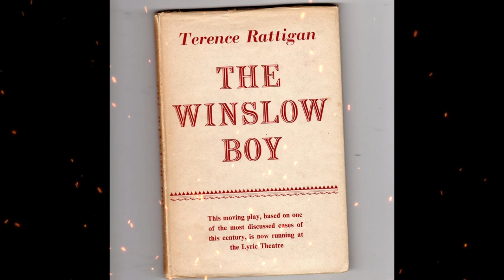Plot summary, “The Winslow Boy” by Terence Rattigan in 5 Minutes - Book Review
"The Winslow Boy" is a play by English playwright Terence Rattigan, first performed in 1946. The play is based on a real-life case in which a young cadet at the Royal Naval College was accused of stealing a five-shilling postal order and was subsequently expelled.
The play follows the efforts of the boy's family to clear his name and restore his reputation. The boy's father, Arthur Winslow, is a middle-class banker who becomes determined to fight the injustice he sees in his son's expulsion. With the help of a prominent lawyer, Sir Robert Morton, the Winslow family takes the case to court in a high-profile trial that attracts widespread attention.
"The Winslow Boy" is notable for its exploration of themes of justice, morality, and the power of the individual against the establishment. Rattigan's play has been praised for its clever dialogue, its nuanced characterizations, and its ability to engage audiences with its powerful message. The play has been adapted for film and television several times, including a 1999 film directed by David Mamet.
"The Winslow Boy" remains a popular and widely-performed play, and is considered one of Rattigan's masterpieces. The play has been praised for its timeless themes and its ability to speak to audiences across generations and cultures.